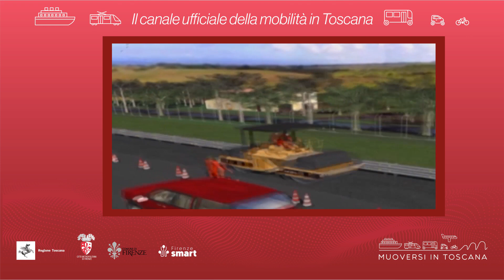Muoversi in Toscana - Edizione delle 10.30 del 7 aprile 2024